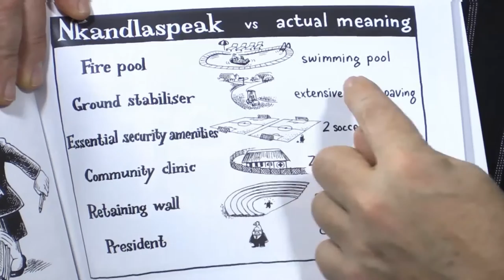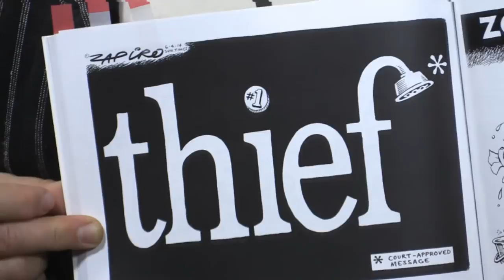Zapiro shares his favourite 'shower head' cartoon of 2014